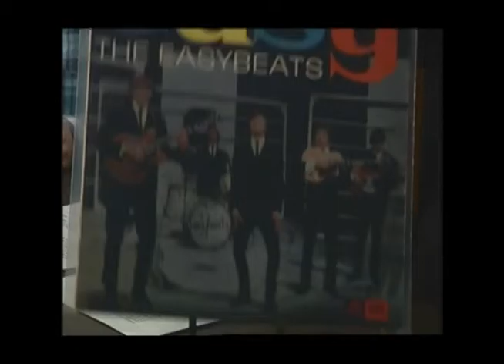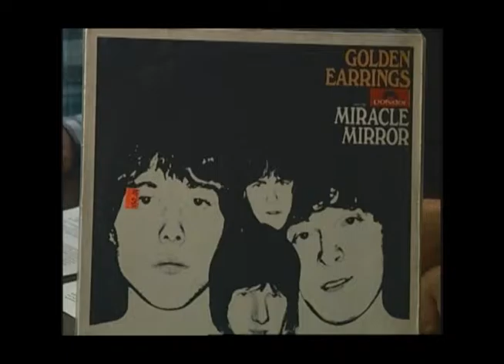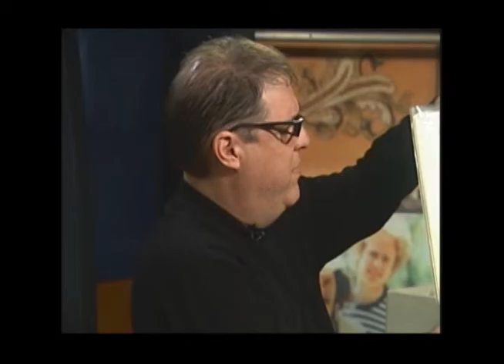33 1/3: Ep. 02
RBTV producer Rosie Nolan and vinyl record collector James Farlee review classic vinyl records in this new RBTV review show.

This is the second episode of the series.